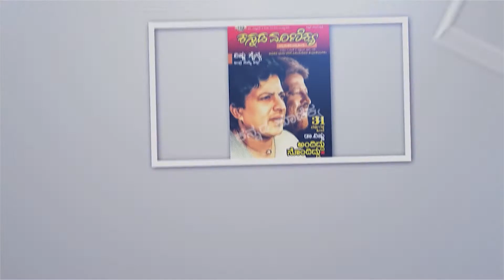ಕನ್ನಡ ಚಿತ್ರರಂಗ ಕಂಡ ಸ್ಪೂರದ್ರೂಪಿ ನಟ ಶಶಿಕುಮಾರ್ ಅವರಿಗೆ ಹುಟ್ಟು ಹಬ್ಬದ ಶುಭಾಶಯಗಳು | Kannada Maanikya